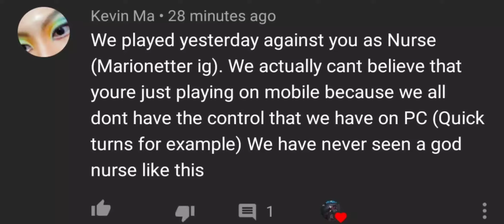My nurse vs very good swf - DBD Mobile